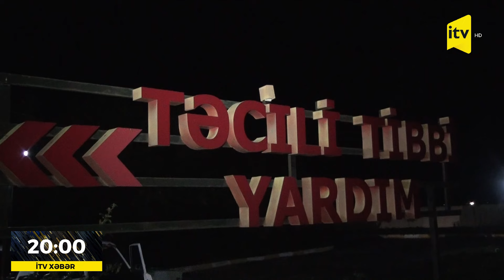Tovuzda 30 yaşlı qadını sərnişin avtobusu vuraraq öldürüb